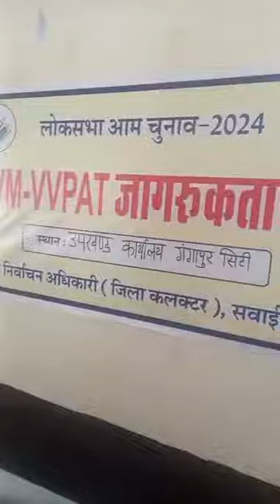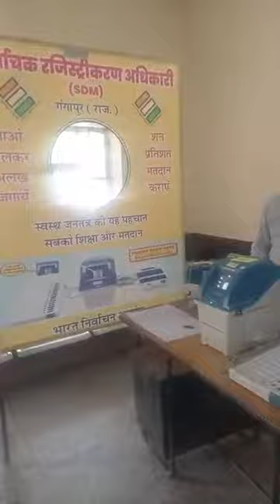नए वोटरों के लिए निर्वाचन रजिस्ट्रशन अधिकारी द्वारा समझायी जा रही वोट डालने की प्रक्रिया